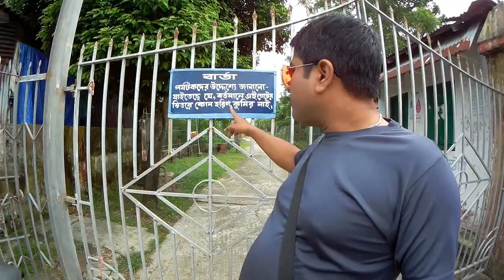বউ যখন গার্লফ্রেন্ড, Bokkhali Weekend Trip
Bokkhali is a common place to visit near Kolkata. It is not more than 150km from Kolkata. From my home to bokkhali 160 km only. It is less crowd place.